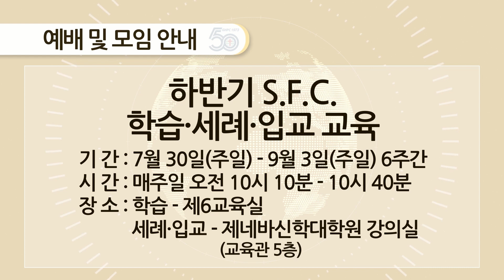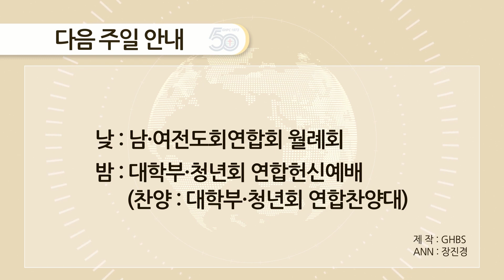경향뉴스 2023-07-30 | 경향교회